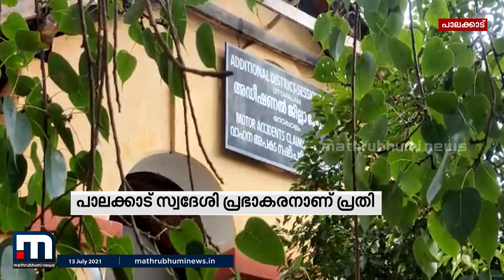സഹോദരിയെ വെട്ടികൊലപ്പെടുത്തിയ കേസ്; സഹോദരന് ജീവപര്യന്തം തടവും ഒരു ലക്ഷം രൂപ പിഴയും| Mathrubhumi News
സഹോദരിയെ വെട്ടികൊലപ്പെടുത്തിയ കേസിൽ സഹോദരന് ജീവപര്യന്തം തടവും ഒരു ലക്ഷം രൂപ പിഴയും. പാലക്കാട് ചെർപ്പുളശേരി കരുമാനാം കുറുശി മുട്ടിയംകുന്നത്ത് പ്രഭാകരനെയാണ് ഒറ്റപ്പാലം അഡീഷനൽ സെഷൻസ് കോടതി ജഡ്ജി പി സെയ്തലവി ശിക്ഷിച്ചത്.

Happy viewing!